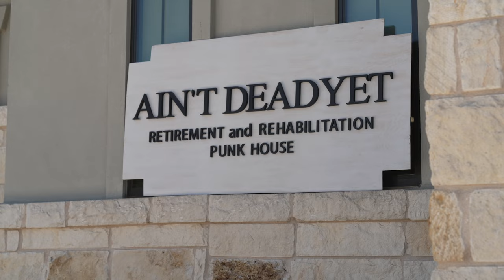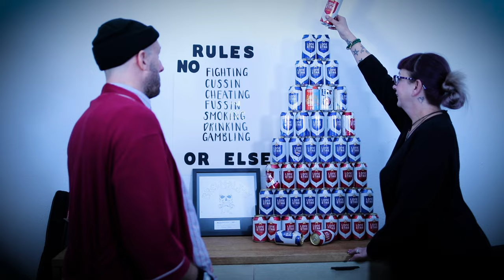Brewtality Inc.-- "Too Old For Oi!" (Official Music Video)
"Too Old For Oi!" by Brewtality Inc.